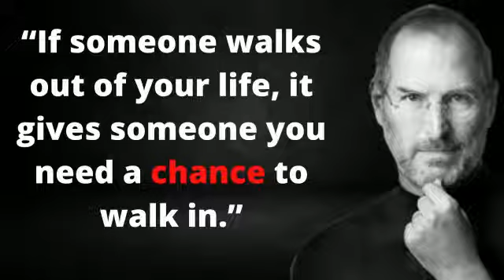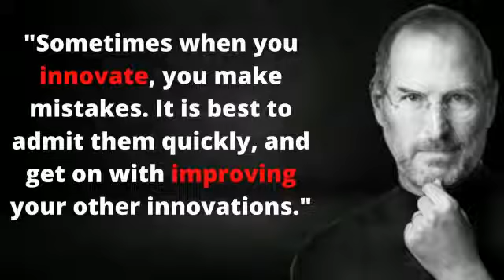Steve Jobs famous Quotes| Wise Quotes| Best Quotes by Steve Jobs| Deep And Inspirational Quotes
In this video reviewer can watch Steve Jobs famous Quotes| Wise Quotes| Best Quotes by Steve Jobs| Deep And Inspirational Quotes Steve Jobs best Motivational Quotes

Voice over: its my own voice.

Deep And Inspirational Quotes